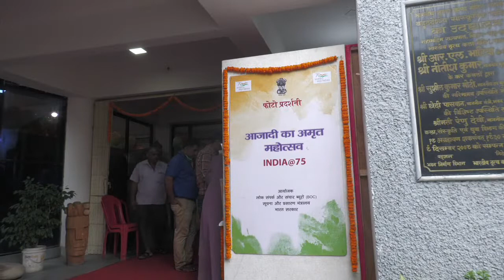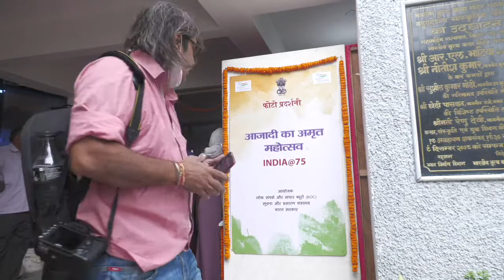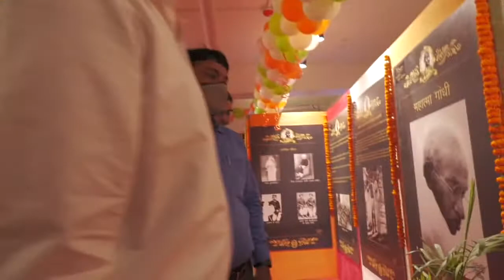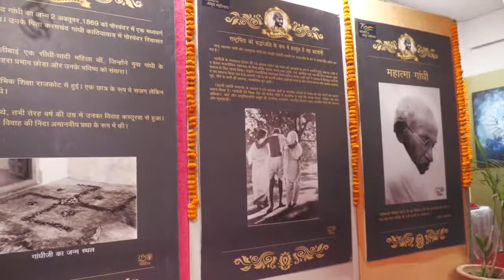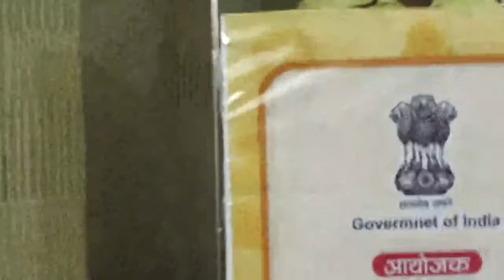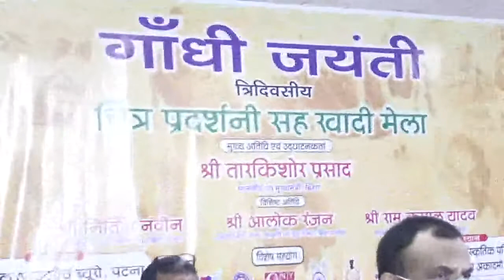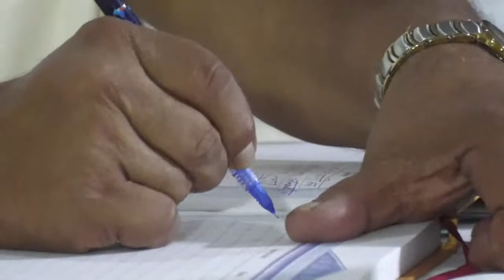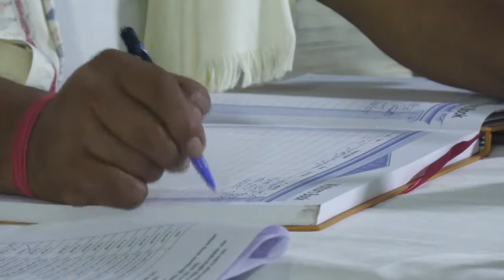DPt. C.M Bihar Tarkishore Pd., Nitin Nabin / Dr.Alok Ranjan / Gandhi Jayanti 2 Oct PIB Bimal Chunni